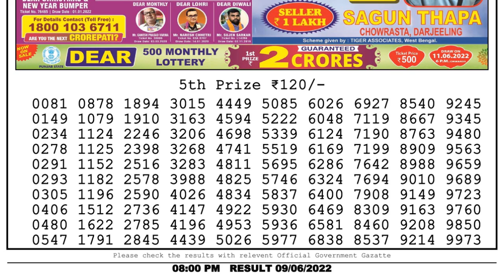🔴Dear Lottery Sambad Live 8pm today 09.06.22 Nagaland State Lottery Result